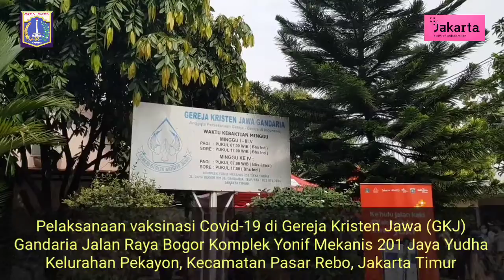Gubernur Anies Tinjau Vaksinasi Covid-19 di GKJ Gandaria